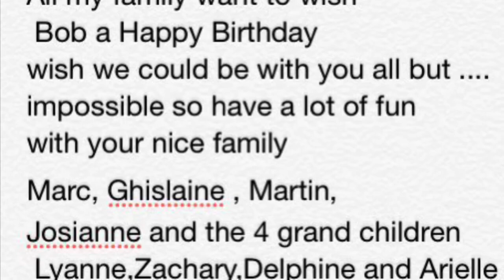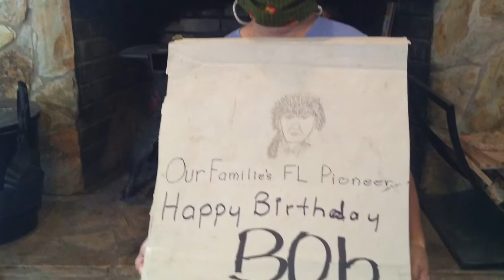Dad’s birthday video. Bonus footage